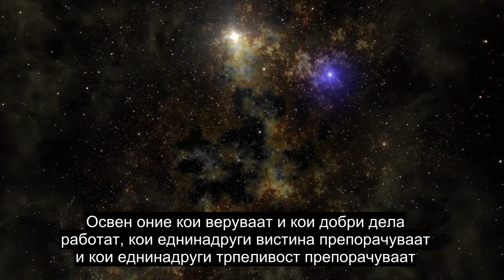Поглавје 103 Денот На Опаѓање, Епоха, Рецитација На Емотивен Quran, Титлови На Повеќе Од 90 Јазици